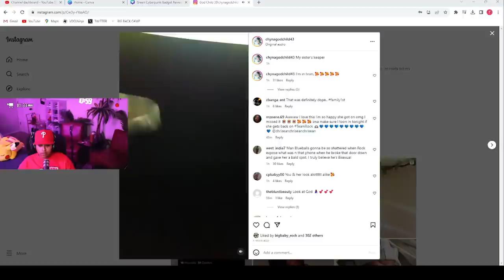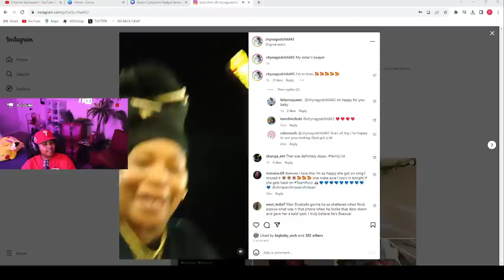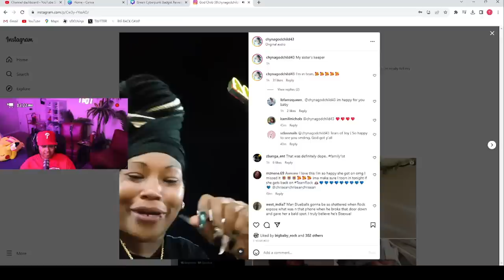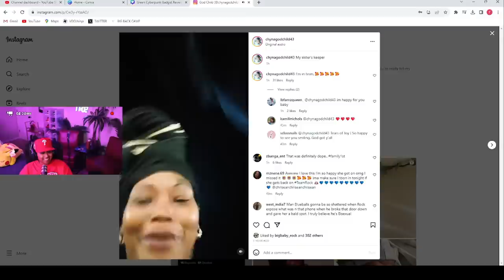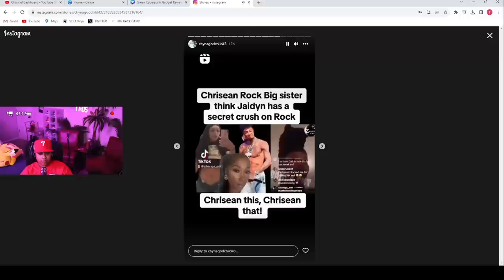Chrisean FINALLY speaks to her SISTERon IG Live 😱 She was HAPPY after she went AWF about her MOM 🤣